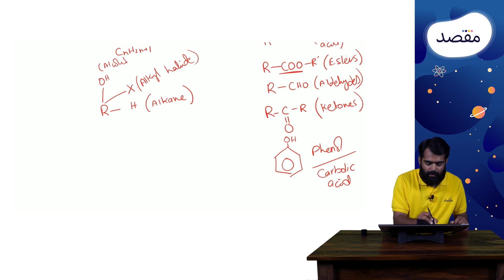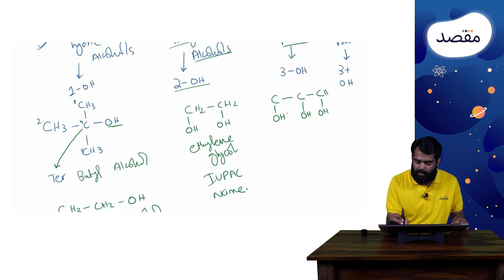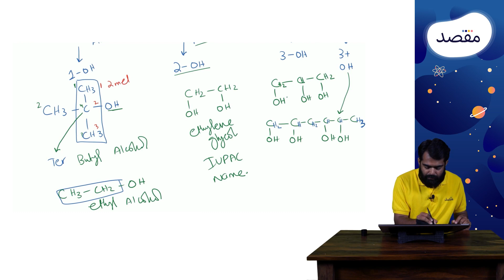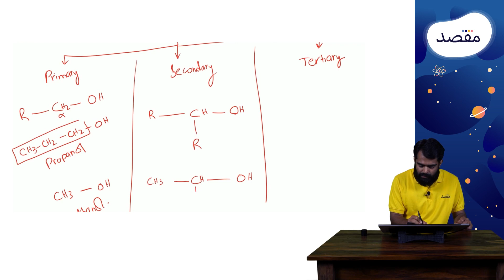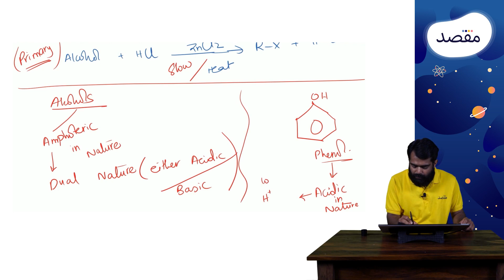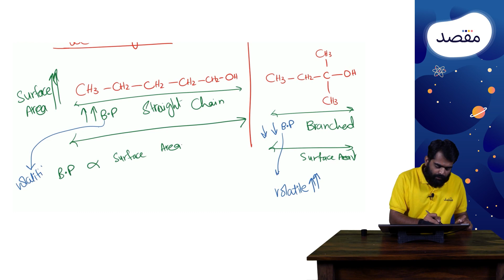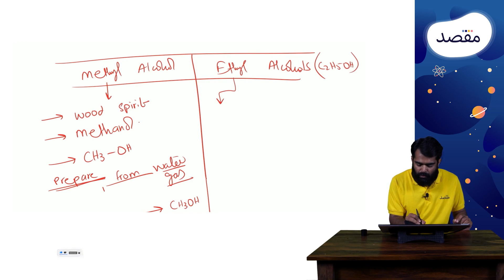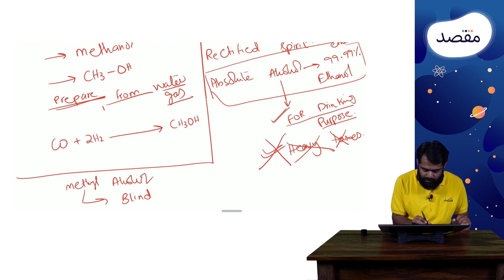ECAT / MDCAT Chem Crash Course 2022 | Lecture 41: Alcohols | Sir Shaheryar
MDCAT aur ECAT 2022 question banks (6000+ past paper questions and video solutions) k liye Maqsad app download karein

Sir Shaheryar MDACT / ECAT Chemistry ka har topic is crash course main cover kareinge. Lectures main past paper questions, shortcuts and MDCAT / ECAT tips and tricks bhi cover hungi